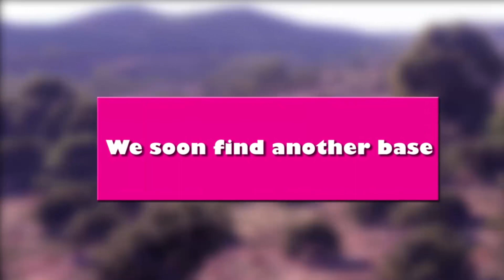Miscreated - Base Raiding